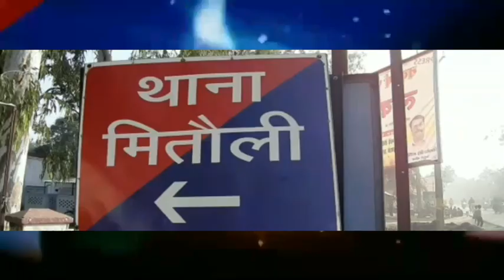पोलिंग बूथ पर मतदान के दौरान चले लाठी डंडो में हुए घायल ||Bharat 18 News